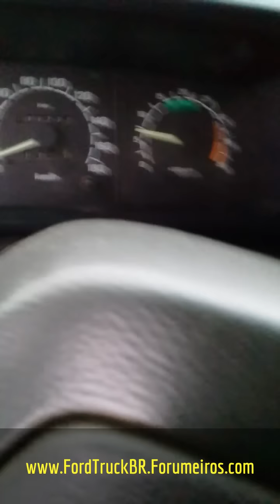Ajuste em bombas injetoras rotativas Bosch VE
Bicos de maior vazão calibrados com maior pressão de abertura, por isso meso nessa regulagem faz pouca fumaça.

Os bombistas que me desculpem, mas tem muita gente que não se detém em reproduzir as tabelas da bosch.